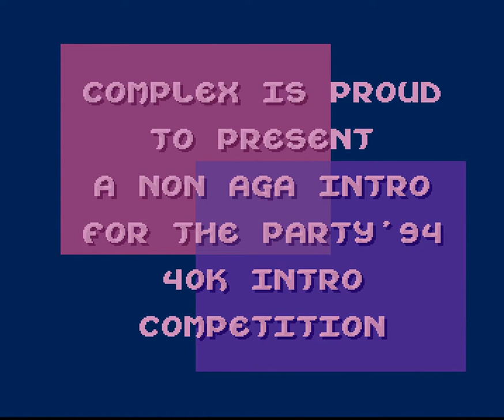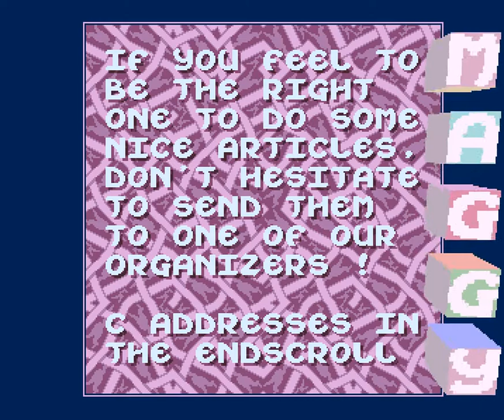153 Complex A500 Homage 1994, Intro 40kb, Ocs 1080p@50fps